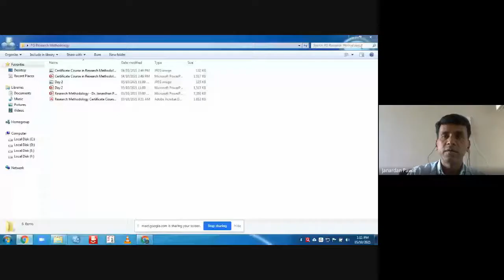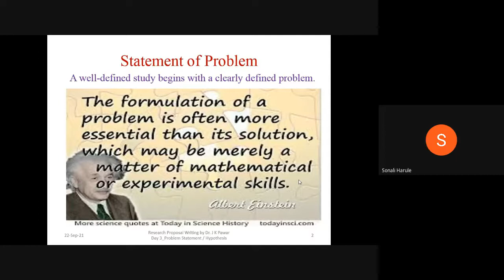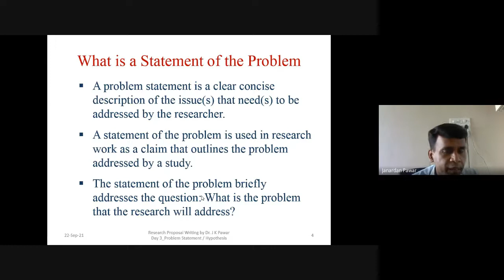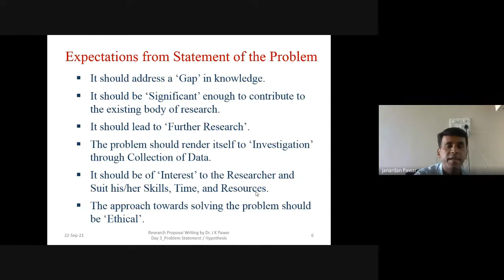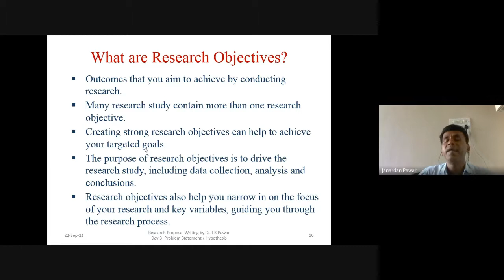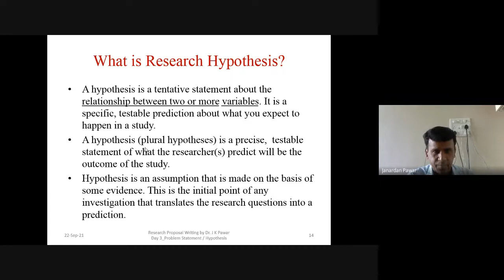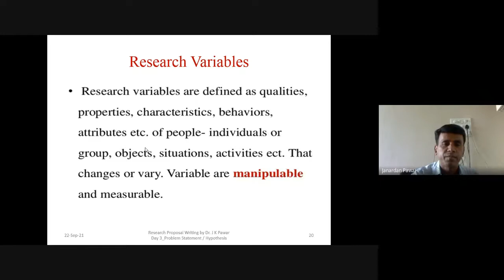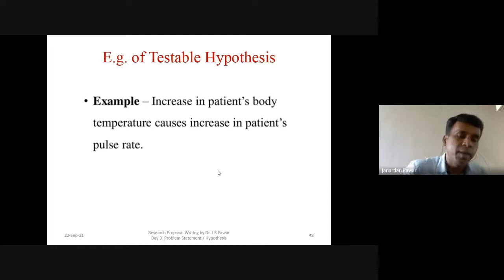Statement of Problem, Research Objectives, Research Hypothesis